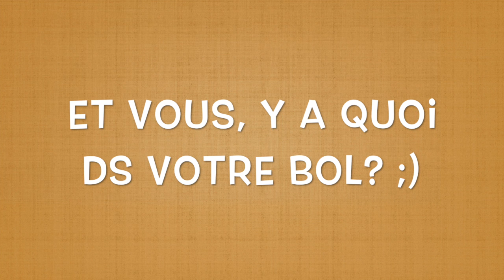Dans mon bol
Petites idées pour préparer des bons-petits-bols bien bons et trés sains :)